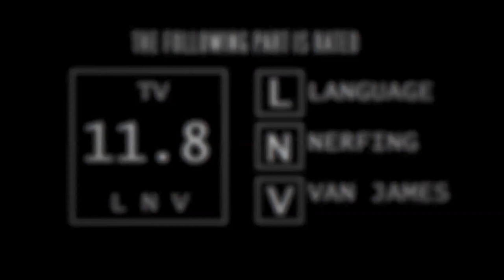APOC 2019: The NIC tradition lives on...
Yes, APOC has come and gone once again, here are my thoughts on the event. Shoutouts to new and old friends, and of course the footage I recorded from the event.